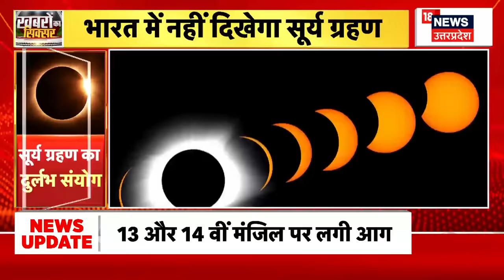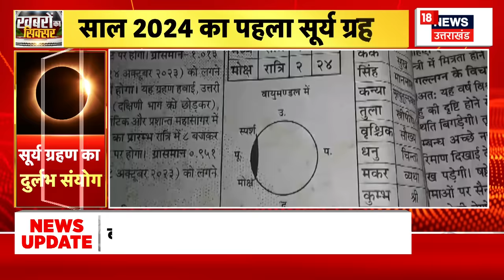Surya Grahan 2024 News: 5 घंटे 10 मिनट का होगा सूर्य ग्रहण, भारत में जानिए टाइमिंग। Solar eclipse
चैत्र अमावस्या पर साल का पहला सूर्य ग्रहण लगने जा रहा है। आज अमावस्या पर यह सूर्य ग्रहण लंबा चलेगा, जो करीब 5 घंटे और 10 मिनट का होगा। साल के पहले सूर्य ग्रहण पर कई तरह के दुर्लभ योग भी बनेगा। यह सूर्य ग्रहण चैत्र माह का अमावस्या तिथि को मीन राशि और रेवती नक्षत्र में घटित होगा। देखिए पूरी खबर...